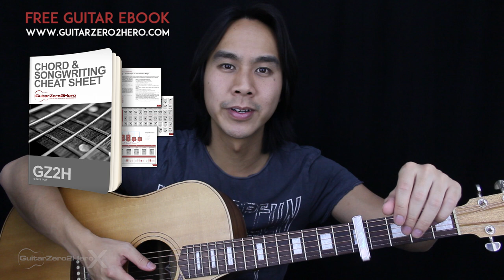Chasing Cars Guitar Cover Acoustic - Snow Patrol 🎸 |Tabs + Chords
Welcome to this Snow Patrol Chasing Cars Guitar Cover! Play along and see how you go.

If you want to learn how to play this song with step-by-step easy instructions then head over to the tutorial video

-Dave T